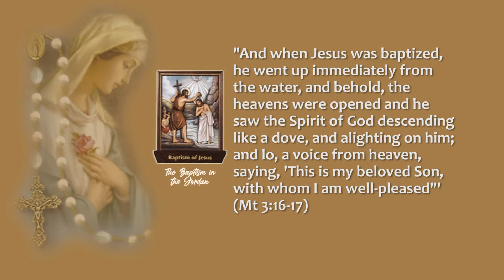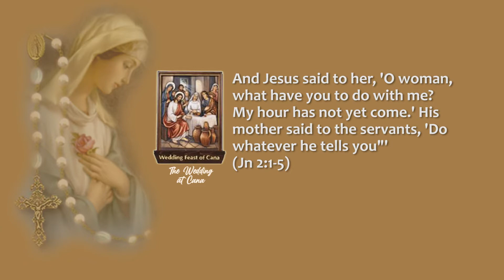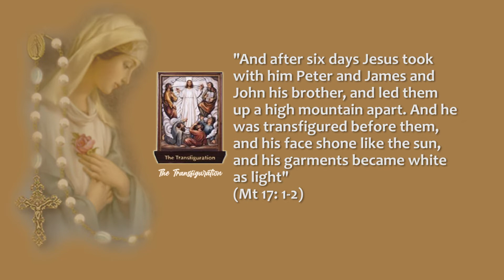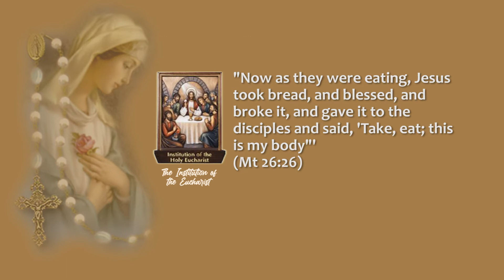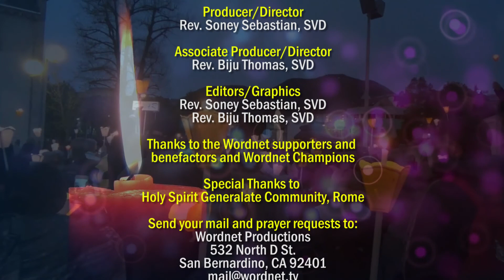Luminous Mysteries of Holy Rosary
Pray with Wordnet Productions luminous Mysteries of Holy Rosary.
Holy Rosary
Sorrowful Mysteries of Holy Rosary